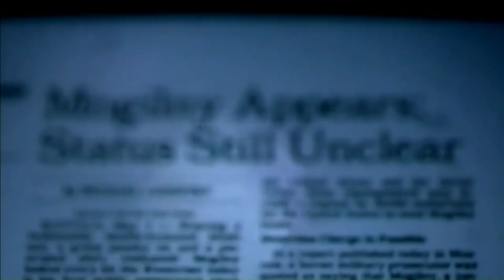Alexander Mogilny: Hockey's Forgotten Trailblazer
Looking back at Alexander Mogilny's defection from the Soviet Union and how it blazed the trail for other Russian and Eastern European players to enter the NHL.

Despite his incredible achievements on and off the ice, Mogilny's still waiting to be enshrined in the Hockey Hall of Fame.